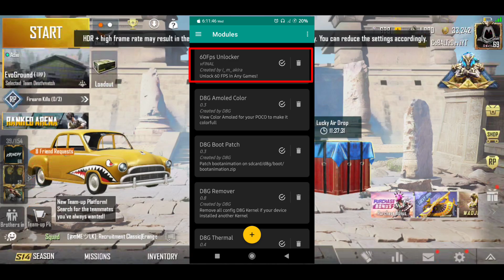How to get 65 to 70 FPS in Pubg mobile ( For all device)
1 Like = increases confidence 🔥

*Important links*

Pubg username: CobaltzDeviL
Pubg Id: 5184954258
Clan: Cobaltz eSports
Device: Poco F1(6,64)
Headphone: COSMIC BYTE GS410

Thanks for showing me your Love and Support